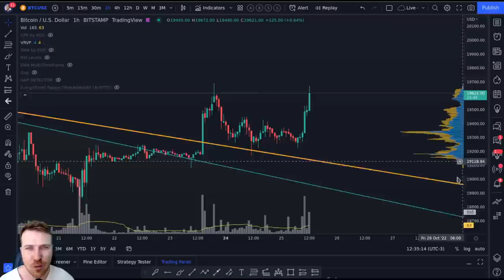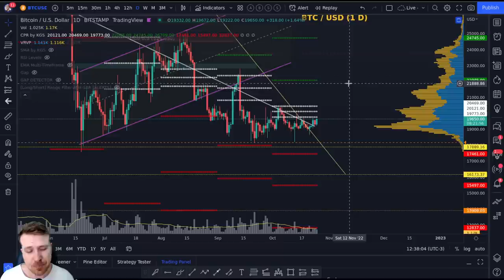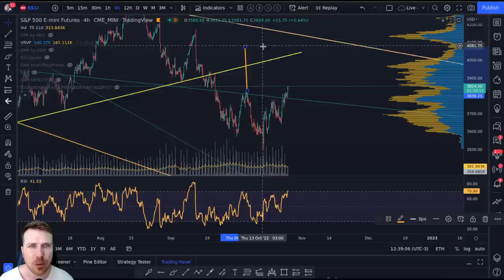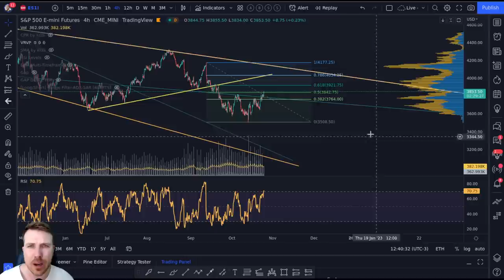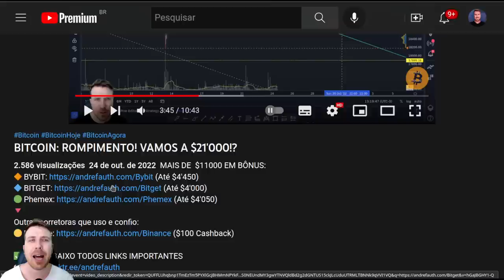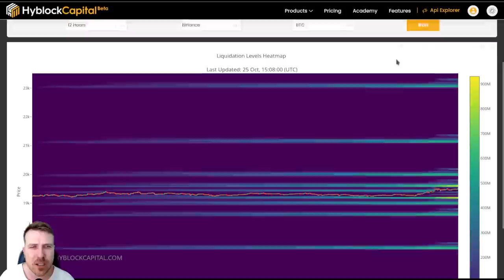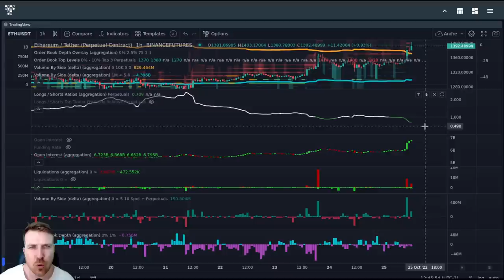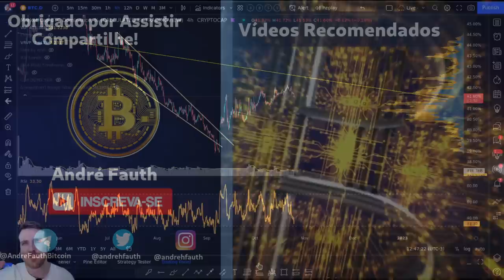BITCOIN PUMP!! REAL!?